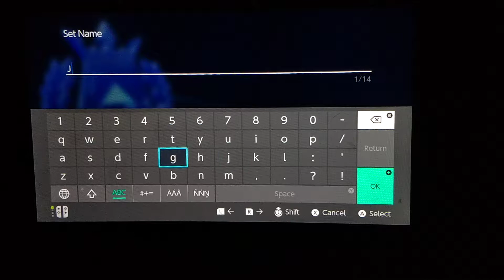Pokken tournament DX Episode 1: the Tutorial act 1